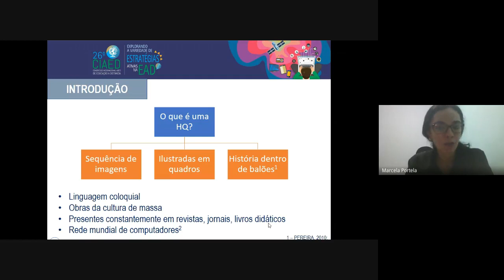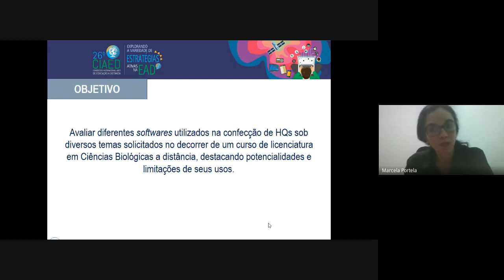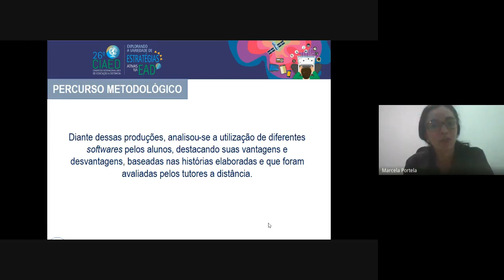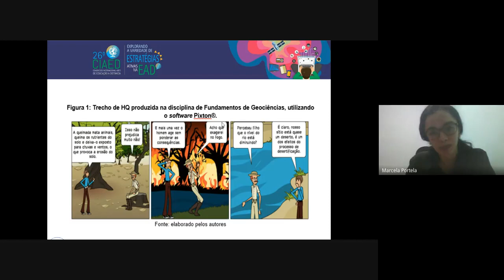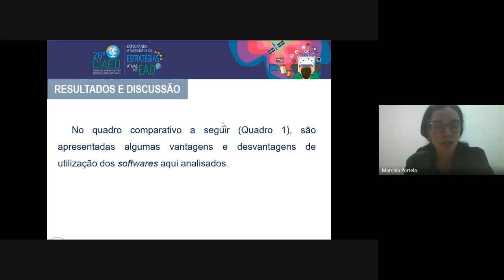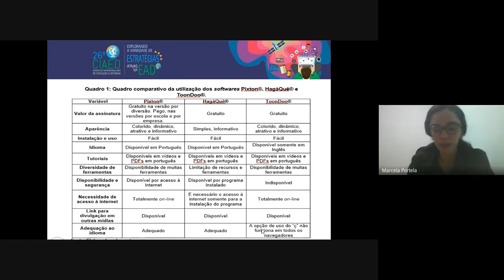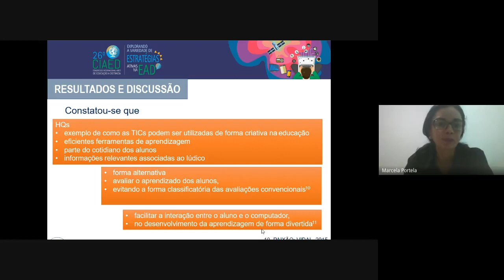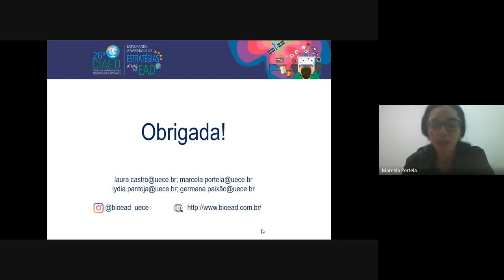SOFTWARES UTILIZADOS NA CONFECÇÃO DE HISTÓRIA EM QUADRINHOS: POTENCIALIDADE E LIMITAÇÕES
TC 56978 - Trabalho Científico aprovado para apresentação no 26º CIAED - Congresso Internacional ABED de Educação a Distância
Tipo: Relato de Experiência Inovadora (EI)
Categoria: Métodos e Tecnologias
Setor Educacional: EDUCAÇÃO SUPERIOR

Resumo
O USO DE SOFTWARES PARA A CONSTRUÇÃO DE HISTÓRIA EM QUADRINHOS - HQ É UMA REALIDADE, EXISTINDO DIFERENTES EDITORES ON-LINE E GRATUITOS. NESSE SENTIDO, OBJETIVOU-SE AVALIAR SOFTWARES UTILIZADOS NA CONFECÇÃO DE HQS SOB DIVERSOS TEMAS SOLICITADOS EM UM CURSO DE LICENCIATURA EM CIÊNCIAS BIOLÓGICAS A DISTÂNCIA, DESTACANDO POTENCIALIDADES E FRAGILIDADES DE SEUS USOS. TRATA-SE DE PESQUISA DESCRITIVA, COM ABORDAGEM QUANTI-QUALITATIVA, BASEADAS NAS HISTÓRIAS ELABORADAS. NO TOTAL FORAM PRODUZIDAS 133 HQS, SENDO 103 NO PIXTON®, 26 NO HAGÁQUÊ® E 4 NO TONDOO®. O EDITOR PIXTON® FOI A PREFERÊNCIA DOS ALUNOS, PROVAVELMENTE DEVIDO ÀS MUITAS ADAPTAÇÕES E FACILIDADES QUE DISPONIBILIZA AO SEU USUÁRIO, JÁ O HAGÁQUÊ® APRESENTA LIMITAÇÕES GRÁFICAS E O TOONDOO® USA O IDIOMA INGLÊS. PONDERA-SE SER IMPORTANTE INCENTIVAR A UTILIZAÇÃO DE OUTROS SOFTWARES TAIS COMO: COMIQS®, GIMP®, GO!ANIMATE®, MAKE BELIEFS COMIX® E QUE ESSES SEJAM AVALIADOS DE FORMA A GERAR SUGESTÕES DE MELHORIAS AOS SEUS CRIADORES.